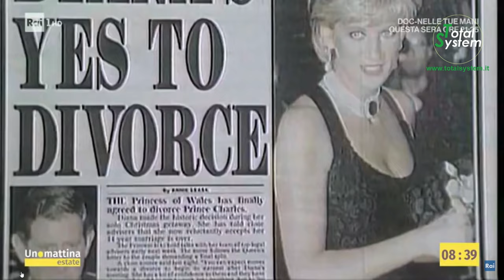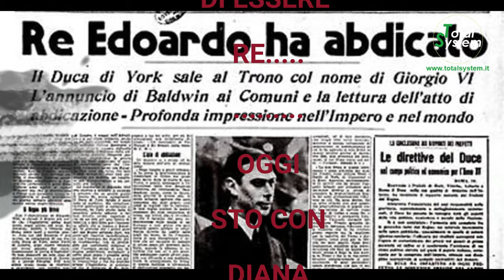IO STO CON DIANA